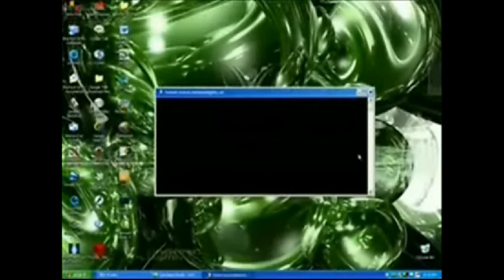Star Wars on Windows xp Fullversion